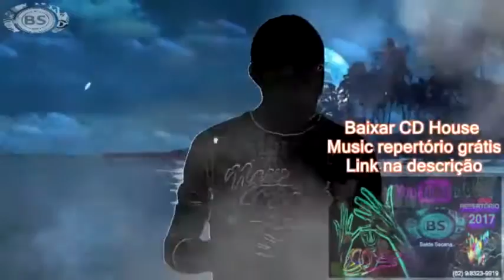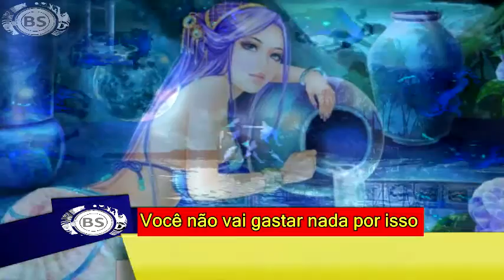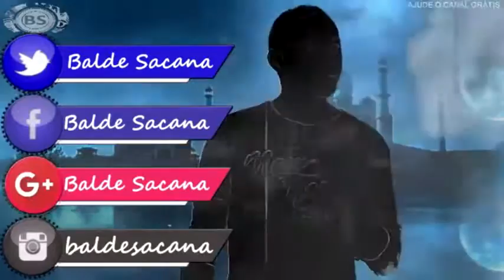KAMA SUTRA DO SIGNO DE AQUARIO 2018. THREE MEGA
CONTATO PROFISSIONAL:
Google Plus: goo.gl/oYNxpd
Instragam: goo.gl/13xV5r

JOY ESSÊNCIA CADASTRE - SE GRÁTIS:
goo.gl/x1jsTl

Aquário

21 de janeiro a 19 de fevereiro

Aquarianos, tanto os homens quanto as mulheres, costumam ver no sexo algo a mais para se divertir. Não levam o sexo a sério e não costumam possuir um forte desejo sexual. A mente, a intelectualidade e a inteligência podem atrair muito mais uma pessoa de Aquário do que o sexo em si. Falantes, pouco reservadas e brincalhonas, muitas pessoas desse signo, sejam homens ou mulheres, encontram no sexo uma fonte a mais de troca e diversão. Costumam ser meio desencanados com regras sociais e, por isso, a fidelidade não costuma fazer parte de suas metas nas relações. Quanto a posições sexuais, podem gostar de inovar, de experimentar coisas novas. Uma posição diferente, como “A marquesa”, que deve ser praticada em uma superfície firme, pode ser uma opção. Sentada, a mulher se inclina para trás, apoiando as mãos sobre o solo, enquanto estende suas pernas sobre o peito e os ombros do parceiro. O homem senta embaixo dela, com as pernas cruzadas e os braços para trás.